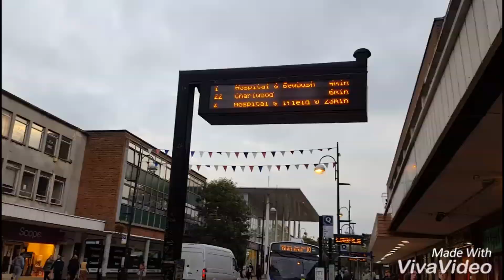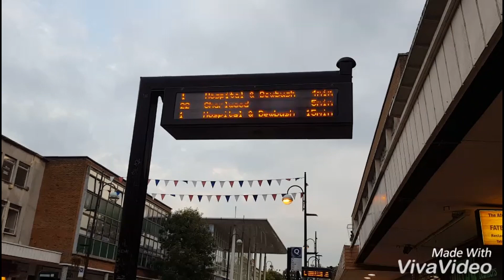66.ПО АНГЛИИ НА АВТОБУСЕ. КАК РАБОТАЕТ ОБЩЕСТВЕННЫЙ ТРАНСПОРТ/PUBLIC TRANSPORT. BUS JOURNEY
Частенько, когда муж на работе, я использую общественный транспорт. Сегодня моя поездка на автобусе- с мамой)